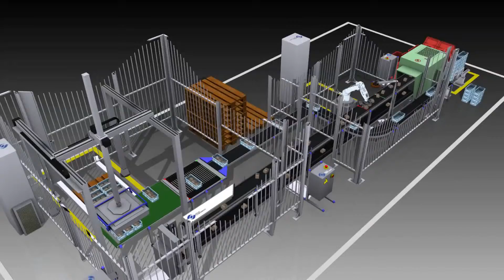Simulation of Pick and Place robot application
This simulation is an example of a pick and place simulation that is exported as a video from the software